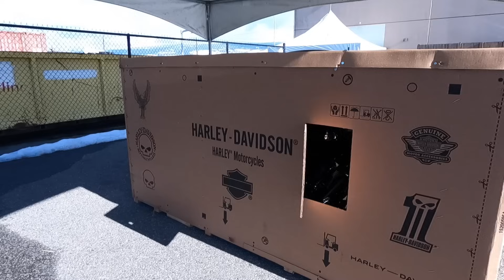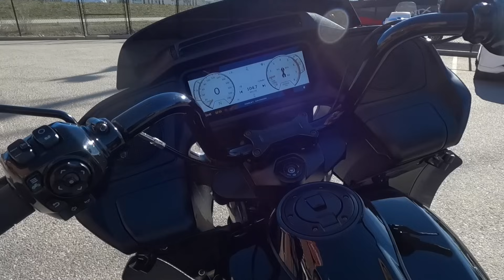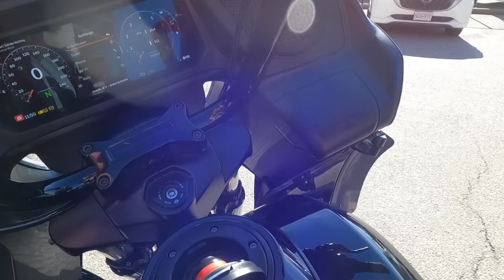We bought a 2024 Harley Davidson Bagger!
We did it! We pulled the trigger and bought our dream bike.

In this video, you will see the process of getting your old bike picked up (the one you traded in), how the new bikes are getting shipped and how they will get prepped.
As well as our first ride of the season and on how we took our brand new 2024 Harley Davidson back home.

COME SAY HI!

Epoch Eyewear - 15% for 'CorinnainCanda'

AMAZON STOREFRONT:

- How I edit my images: Lightroom, Photoshop, Facetune, Canva
- How I edit my videos: VN App, MacBook Pro with iMovie

CAMERA GEAR USED:
- IPhone 12
- GoPro Hero 7 Black
- GoPro Audio Adapter
- GoPro Hero 9
- Media Mod
- Gopro Tripod
- Akaso 50 Elite
- Canon EOS
- Handlebar Mount
- Ulanzi Case
- Big Microphone
- Small Microphone
- Helmet Microphone
- Helmet Chin Skirt
- GoPro Extra Batteries Hero 7
- GoPro Extra Batteries Hero 9
- Helmet GoPro Mount

RIDING GEAR:
- Heated Gloves
- LED Lights with Smoke Lenses